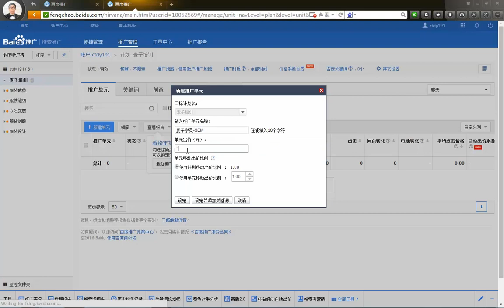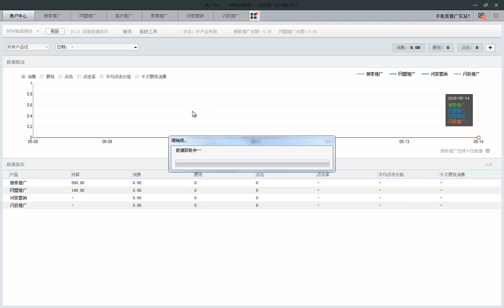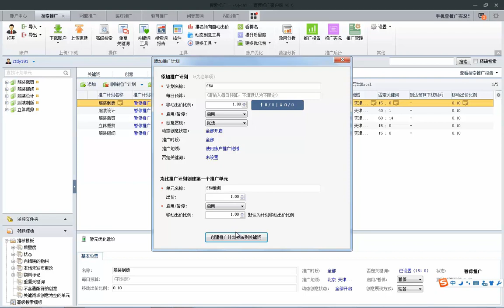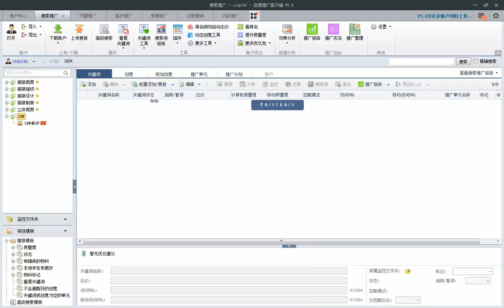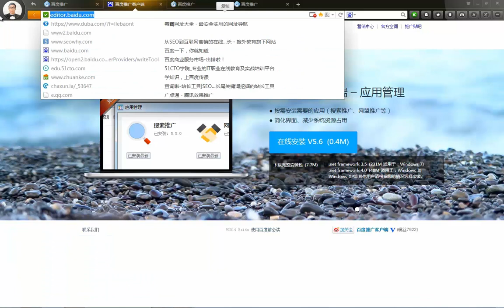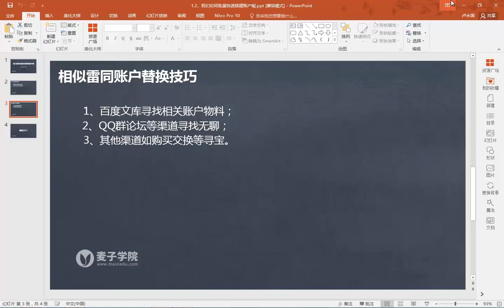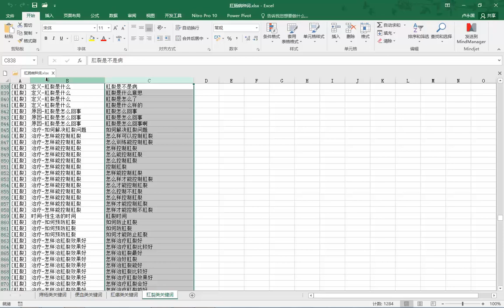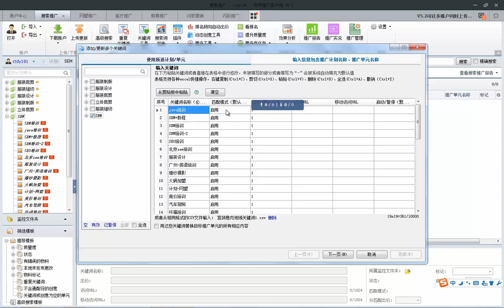百度SEM竞价高手进阶篇3 我们如何批量快速搭建账户呢